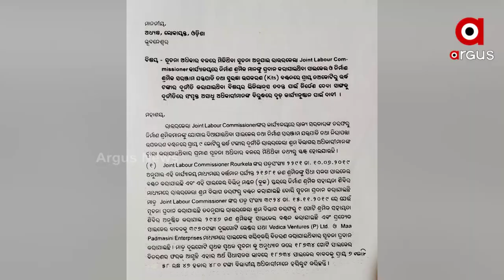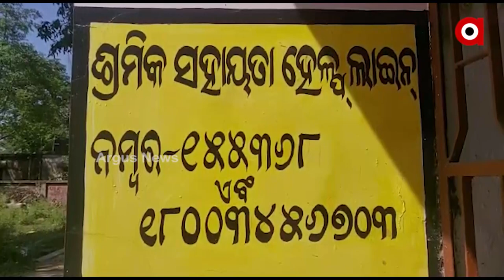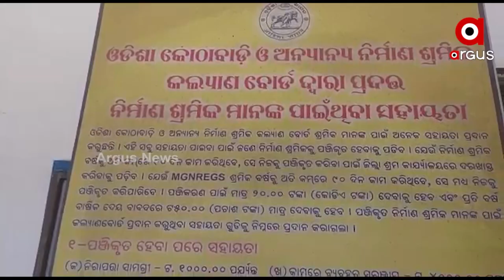Sundergarh: Crores Looted in the name of Welfare of construction Workers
Crores Looted in the name of Welfare of construction Workers in Sundergarh. Odisha Construction welfare board officers looted crores of rupees by making fake construction labour cards with unnamed created unions and vendors.